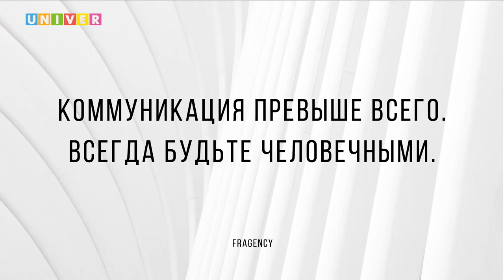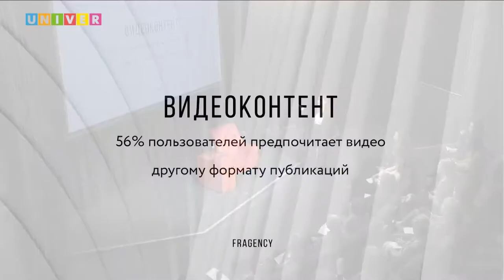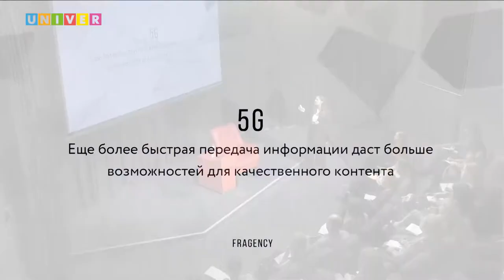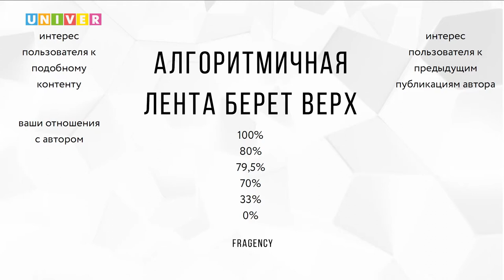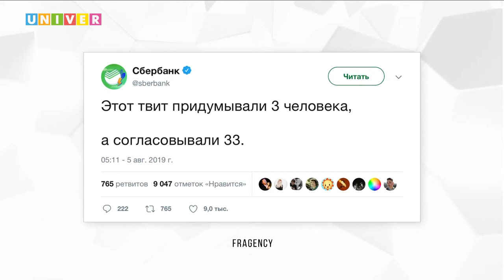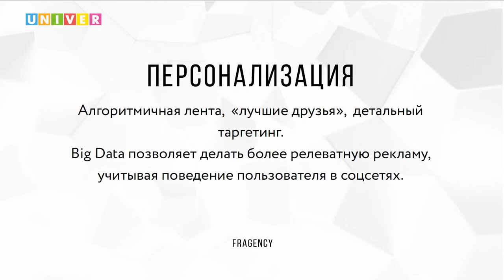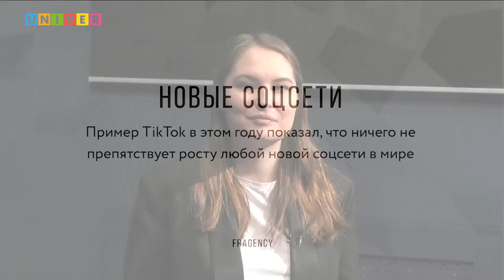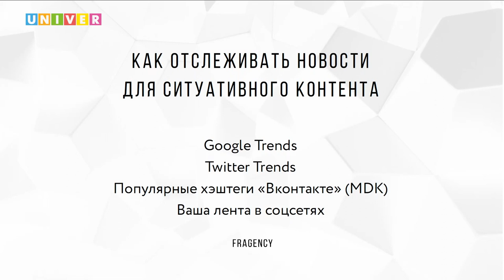Регина Фасхеева: "Тренды в SMM"